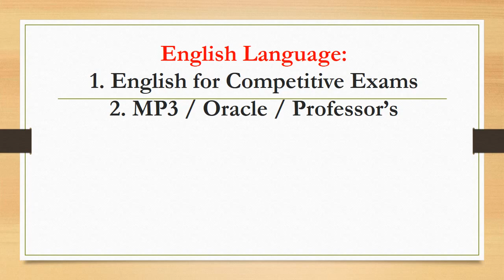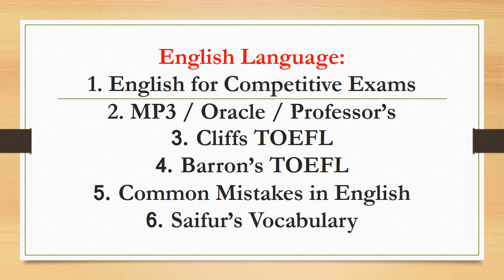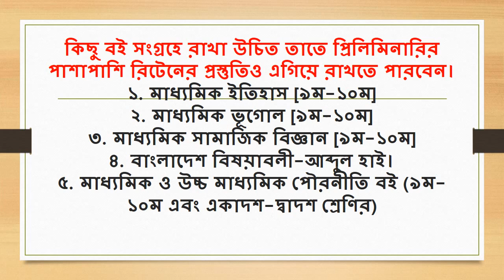Full Book List of BCS Preliminary Examination 2017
Please SUBSCRBE My Channel.

In this Video I Will Show the full book list of BCS Preliminary Examination.

This Book List will help  you to realise how many books should be readed in 38 preliminary examintion 2017.